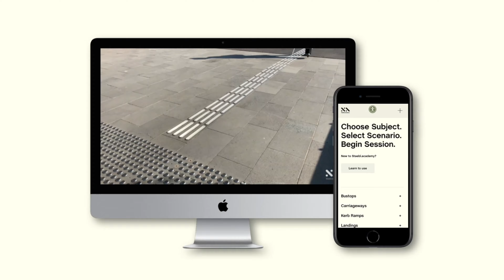TGSIs trying to fix bad design - Staebl Academy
French, France & Frankston. Context and Location Matters.

Warning TGSIs (that’s the dots) provide orientation and guidance for persons who are blind or experience low vision. But what happens when the guidance that is required by TGSIs actually makes the situation more unclear, confusing or even dangerous? Take a look at this short video and review with me what I’m talking about.

Location: Horsham, Victoria

Dean HOMICKI from Stæbl Academy.

Stæbl Academy: We teach mobility access in minutes.
or enrol for access to the Mobility Access Library

Dean Homicki is currently the CEO & Learning Designer for Stæbl Academy. He is a multidisciplinary creator, entrepreneur and business builder with over 30 years of hands-on experience in the architectural, construction and mobility related industries within the built environment. Dean is a pioneer of disability access products, particularly Tactile Ground Surface Indicators (TGSIs), and other mobility systems, of their design, commercialisation and education. A writer, inventor and advocate for practical mobility, orientation and access for all persons, you can learn more about Dean Homicki and his businesses

Staebl Academy is a design project and made by Dean Homicki.  It challenges our thinking about Mobility & Access by reviewing Design, Products, People, information, and design process with Regulations and Standards. Staebl Academy's first product is The Mobility Access Design Library, which is practical and informative, focusing on the why, what, and how to design and service inclusive built environments.

Dean Homicki 2023

Association of Consultants in Access, Australia Inc